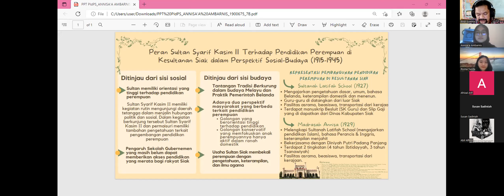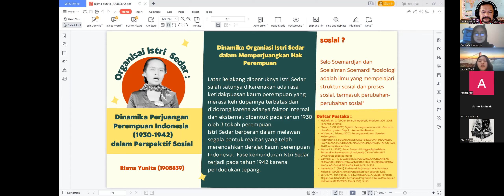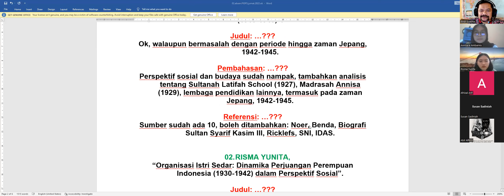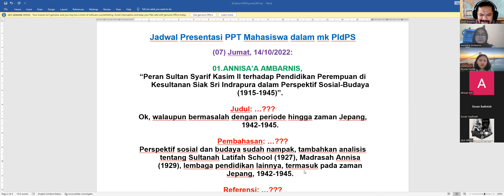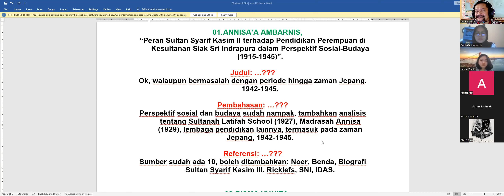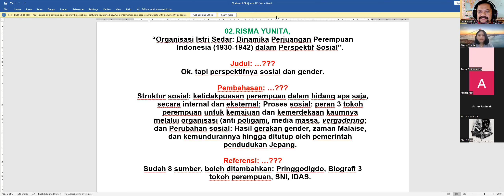07.DIS.BMY.PIdPS.SEJ.UPI.14.10.2022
Dalam syarahan kali ke-07, subjek PIdPS (Pendekatan Interdisipliner dalam Pengajian Sejarah) melalui talian Zoom Meeting, dianjur pembentangan PPT (Power Pointers) daripada 2 orang Pelajar, yang terus dibagi komen, saranan, dan cadangan oleh Pensyarah. Pelajar lain, yang tak bentang, boleh membagi Komen Rengkas pun dan dihantar melalui WAG (WhatsApp Group).